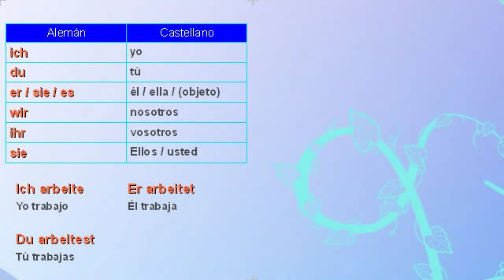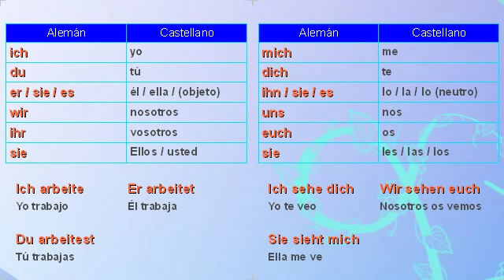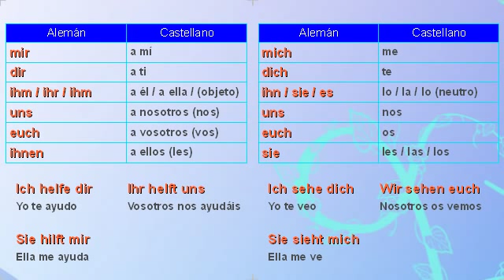Alemán. Los pronombres personales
En esta clase de Alemán vamos a aprender los pronombres personales de este idioma. Tanto los de sujeto como los de objeto directo (acusativo) e indirecto (dativo).

También veremos en esta lección para aprender alemán más vocabulario con frases de ejemplo, y con su audio de la pronunciación.